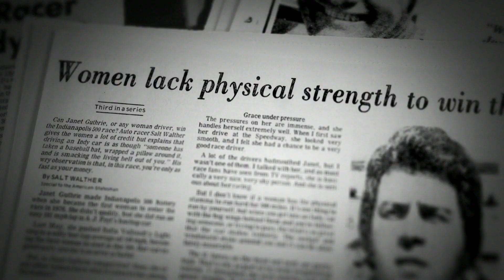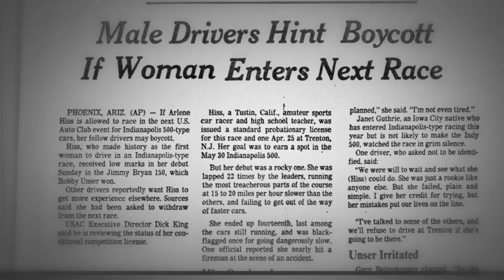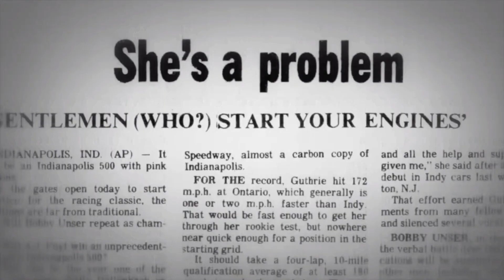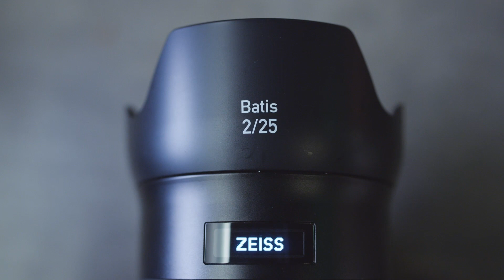Documentary and Narrative Cinema with Jenna Ricker | ZEISS Full Exposure ep.29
Producer-director Jenna Ricker has worked solely in narrative film until now. In “Qualified,” her first non-fiction feature, the film’s subject is a pioneer in motor sports — and feminism — Janet Guthrie, the first woman to compete in the Memorial Day spectacle, the Indianapolis 500.

Janet started out as an aerospace engineer with a longing for flight and a  parallel love of motor sports, which in turn steered her into racing on the stock car circuit. In 1977, her passion and skill for auto racing — honed on road tracks like Daytona and Sebring — led her to be enlisted as the first woman to qualify for Indy. This required her to not only be an elite athlete reaching the pinnacle of American auto racing, breaking into one of the last bastions of the male dominated sport, but she also had to endure a barrage of public insults and belittlement; yet she persisted.

“Qualified” is a documentary covering a pivotal moment in U.S. sports history, a gripping and inspiring chronicle of the calm resolve of racer Janet Guthrie.